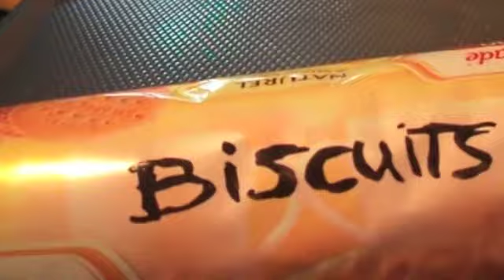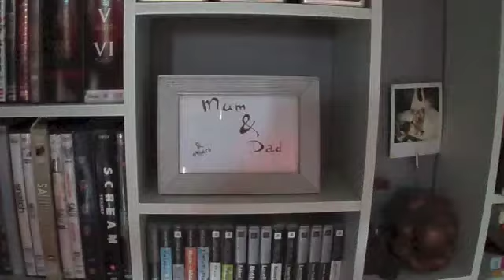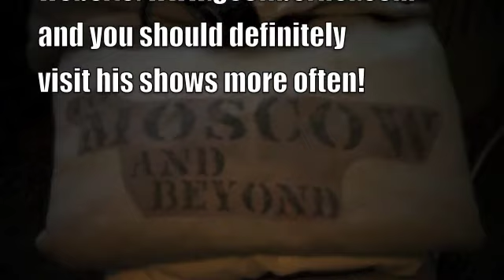Russland - Moscow Express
Moscow Express ft Geoff Berner

Please 'like' this video and jump on the bandwagon!

Kind regards,

Moscow Express